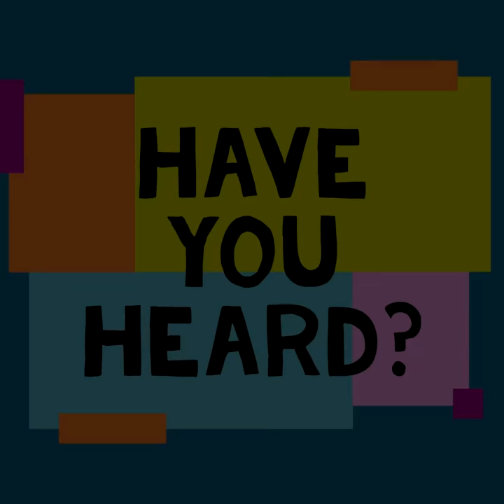EPISODE 5: ZARQA ON THE PRAIRIE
Journalist, filmmaker and show-runner of Little Mosque on the Prairie, Zarqa Nawaz talks about the origins of show, the challenge of being the first of its kind and the show’s enduring legacy.